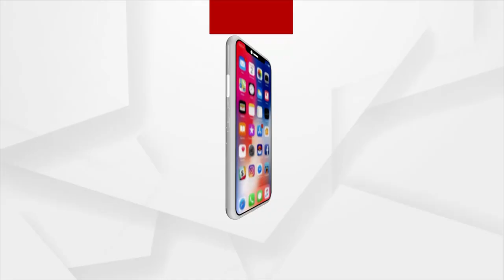ସ୍ବାଧୀନାତ ପରର ଭୁଲକୁ ସଜାଡୁଛି ଭାରତ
ପ୍ରଧାନମନ୍ତ୍ରୀ ନରେନ୍ଦ୍ର ମୋଦି ରବିବାର ଦିଲ୍ଲୀ ସ୍ଥିତ ଇଣ୍ଡିଆ ଗେଟ୍‌ରେ ନେତାଜୀ ସୁଭାଷ ଚନ୍ଦ୍ର ବୋଷଙ୍କ ହୋଲୋଗ୍ରାମ୍‌ ଉନ୍ମୋଚନ କରିଛନ୍ତି । ଆଉ ଭୁଲକୁ ସୁଧାରିବା ପାଇଁ କେହି ଅଟକାଇ ପାରିବେ ନାହିଁ
ବର୍ତ୍ତମାନର ପିଢ଼ୀ ଏବେ ଜାଣିବେ ମାଟିର ଭବ୍ୟ ଇତିହାସ